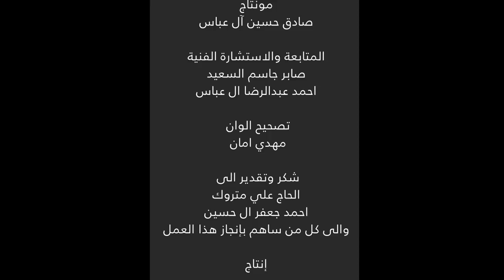فيلم امانة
فيلم: أمانة
قصة واقعية

تمثيل
حسن دسمال
ميرزا خميس
صالح مرهون
علي حسين

تصوير
مهدي أمان

المتابعة والاستشارة الفنية
صابر جاسم السعيد
احمد عبدالرضا ال عباس

تصحيح الوان
مهدي امان

التأليف الموسيقي
م. محسن علي

شكر وتقدير الى
الحاج علي متروك
احمد جعفر ال حسين
والى كل من ساهم بإنجاز هذا العمل

إنتاج
MMP
2019